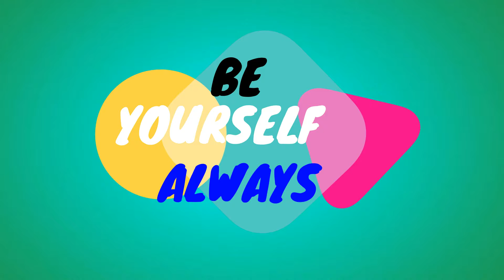One billion subscribers in India | Stay Tuned | Walrus Speaks | Let us do this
Yet Another Video from Walrus Speaks.

Hello Guys, let us aim for one billion subscribers in India.  Though we are minuscule as of now, but we will be big soon.